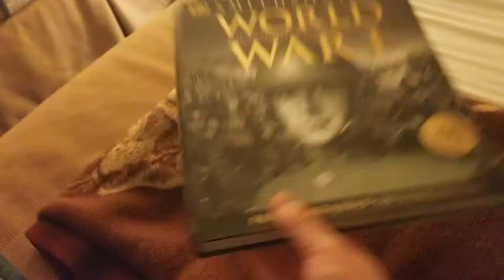Rehoboth beach vacation part 1 june 23rd 2018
The first afternoon at rehoboth beach Delaware. I have been coming here for 19 years in a row. I recomend this vacation spot for everyone to enjoy.